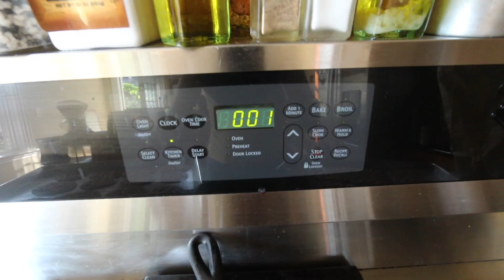WE'RE TAKING A BREAK FROM THE VLOG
We're taking a break from filming. Saying goodbye to the kids.

Our book, coffee, and camera recommendations